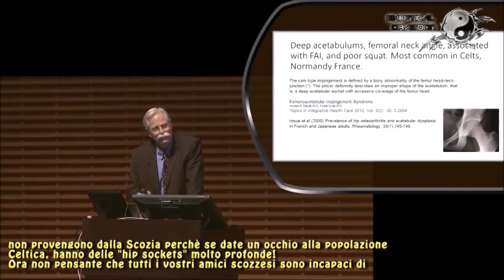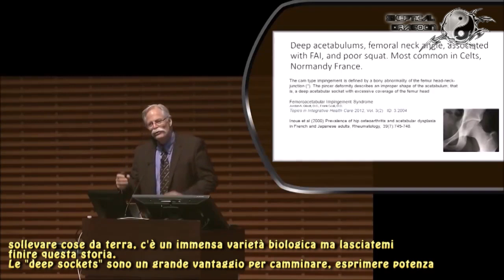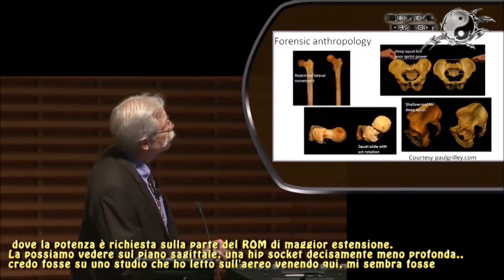SQUAT: genetica ed conformazione della anche Prof Sturat McGill SUB ITA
Il Prof Mcgill mostra come la diversa conformazione dell'anca, condilo femorale, acetabolo etc influenzino la capacità di esprimere forza in determinati punti del ROM, predisposizione a problemi articolari, capacità di eccellere in determinati sport, mobilità.
Un messaggio da tenere a mente soprattutto quando si sentono cose assolutistiche come : "Tutti dovrebbero fare squat con una precisa tecnica, tutti possono arrivare culo a terra è solo questione di mobilità, alcuni esercizi sono universali è solo questione di allenamento e motivazione" etc etc.
La soggettività e quindi la genetica, influenzano molto di più di quanto uno possa pensare. Atleti, fenomeni, sportivi ci si nasce in primo luogo e poi si sviluppa il proprio massimo potenziale con l'allenamento e la disciplina, ma il potenziale da sviluppare deve essere presente in primo luogo non si può sviluppare qualcosa che non c'è.